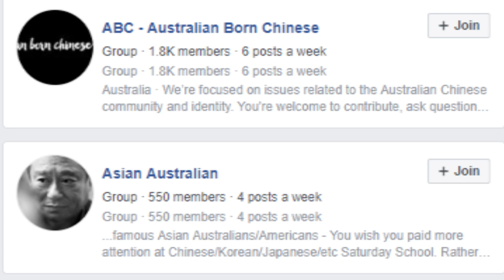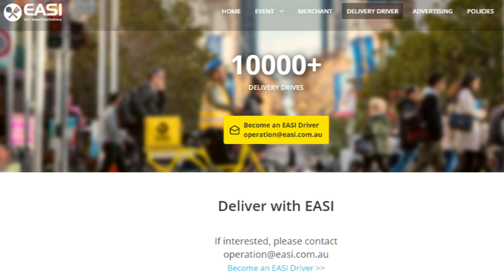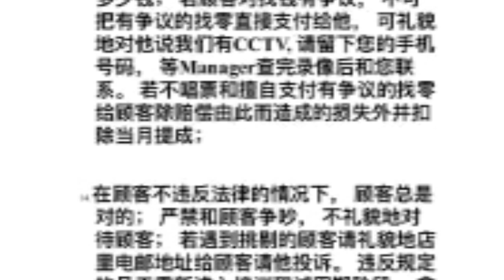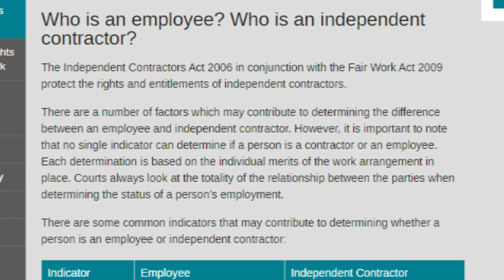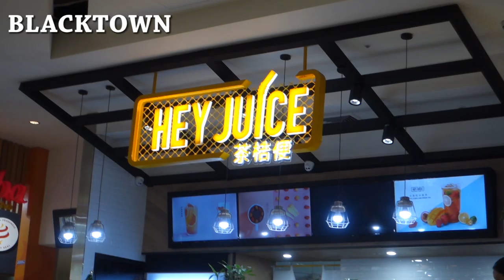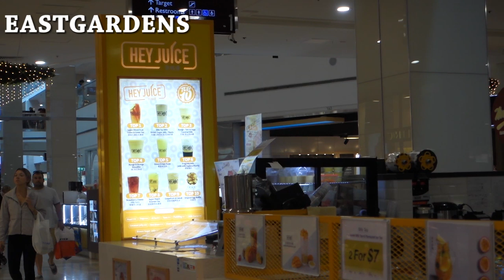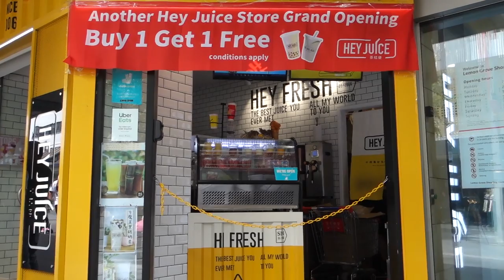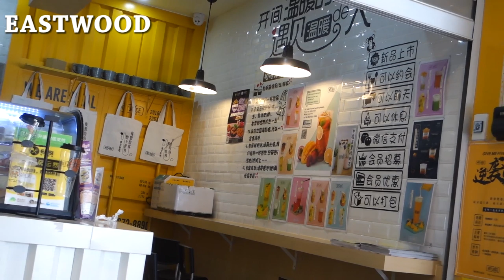HOW BEIJING COLONISES YOUR COUNTRY THROUGH CHINESE BUSINESSES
My VIP's are (In no special order) : Amit Kakroo, Larry, Tom, Robert, Daniel Long, Josh, miroslav, Vin

My goal is to reach 100k subscribers before China rules the world

8 Powerful Laws To Build Courage In The Face Of Adversity

1)This video has no negative impact on the original works (It would actually be positive for them)
2)This video is also for teaching purposes.
3)It is not transformative in nature.
4)I only used bits and pieces of videos to get the point across where necessary.